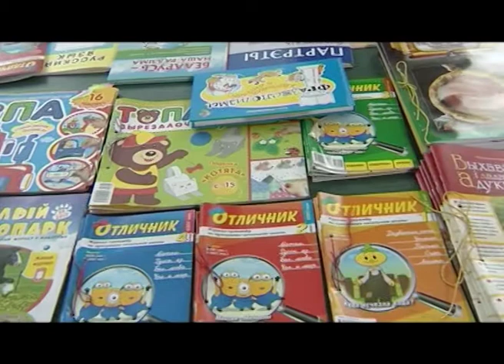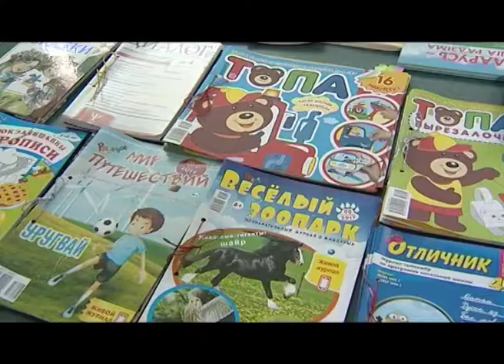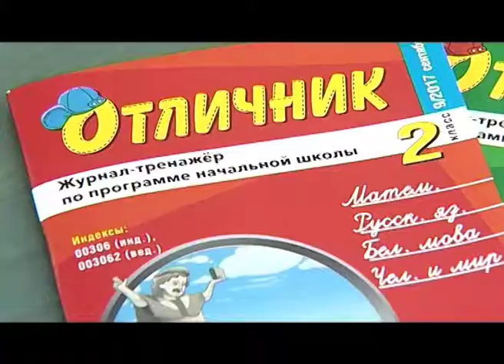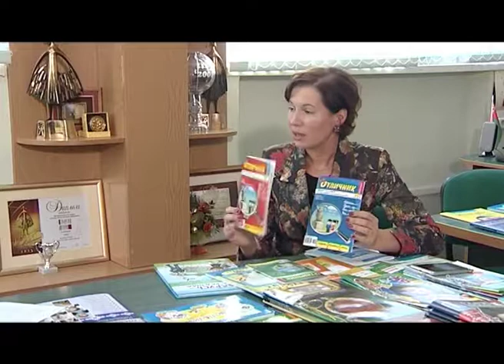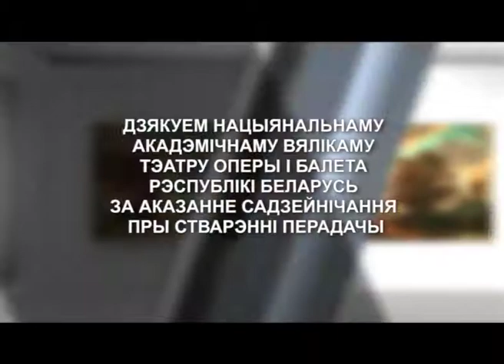НАВІНЫ КУЛЬТУРЫ (11.09.2017)